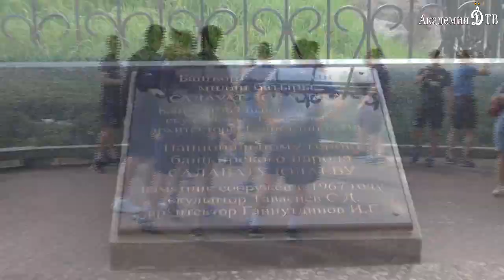Обзорная экскурсия по главным достопримечательностям Уфы